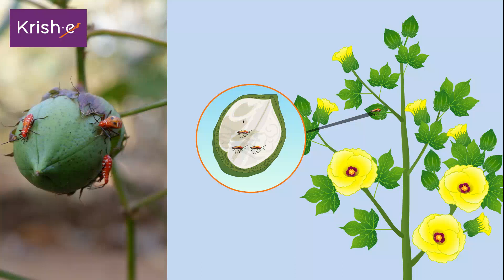लाल कपास कीट | Red Cotton Moth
लाल कपास कीट एक गंभीर कीट है। जो बीज और टिंडों को रोगग्रस्त करके सड़ा देता है साथ ही कपास के रेशों का रंग खराब कर देता है जिससे उपज में नुकसान होता है। एकीकृत प्रबंधन के ज़रिये इस कीट से निपटने के लिए यह वीडियो देखिये।“

"Red Cotton Moth

Red cotton moth is a serious pest. It causes diseases in the seeds and saplings and also spoils the color of cotton fibers resulting in loss of yield. Watch this video to tackle this pest through integrated management."

आमच्या सहायकाशी बोलण्यासाठी आमच्या १८००२६६१५५५ या टोल फ्री नंबरवर कॉल करा किंवा आम्हाला येथे ७०९७१९७१५५ मिस्ड कॉल द्या